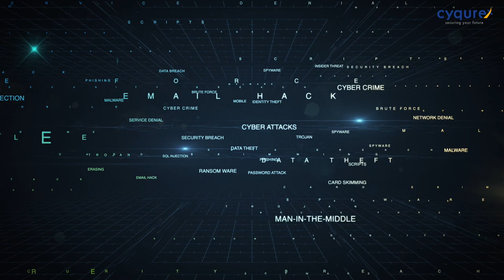Cyqurex - A Hinduja Group Company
Film for Cyquerx - a cybersecurity firm acquired by the Hinduja Group.
Produced by Rave FilmsB2B.

Script & Editing: Sunny Varma

to create business communication videos.